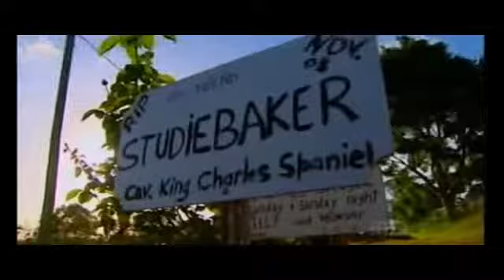food pesticides.mp4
How pesticides affect humans through the consumption of fruits, vegies and nuts